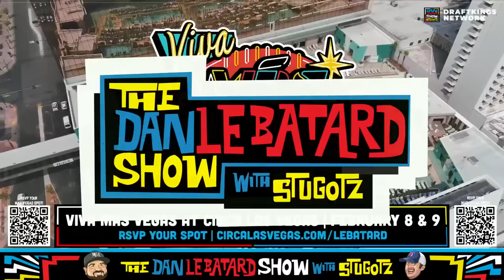Why Bill Belichick Hasn't Been Hired Yet with Jay Glazer | The Dan Le Batard Show with Stugotz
Jay Glazer joins the show to discuss what happened during the NFL Conference Championship weekend, a look ahead to the Super Bowl, and how Travis Kelce remains the same, why the Ravens didn't run the ball in the AFC Title game, and more. Finally, Tony gives us things to ponder and we share why we are sick of Bill Gates.

🔊 Mystery Crate 🔊

[0:00-4:13] Andre Agassi on Greg's show

[4:14-10:34] Jay Glazer, Conference Championships recap

[10:35-15:47] Bill Belichick's unemployment

[15:48-20:54] Andy Reid's potential retirement

[20:55-26:24] Top cornerbacks, Lions OL

[26:25-37:09] Things to ponder